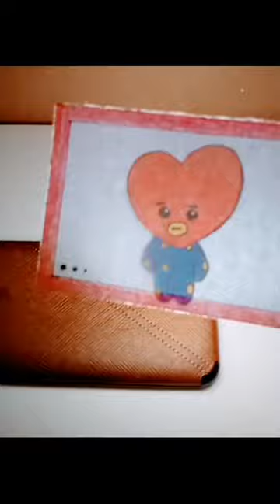Magic 🪄✨️ shorts papercraft magic torch colour